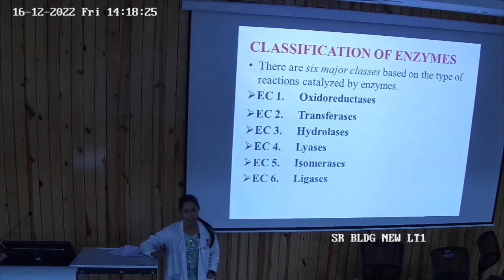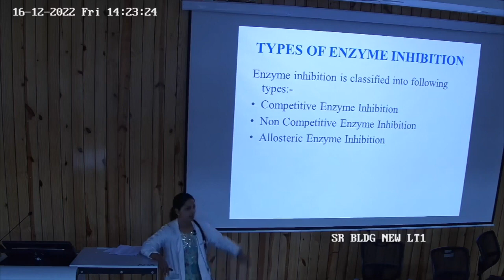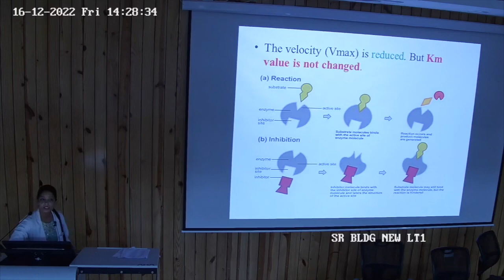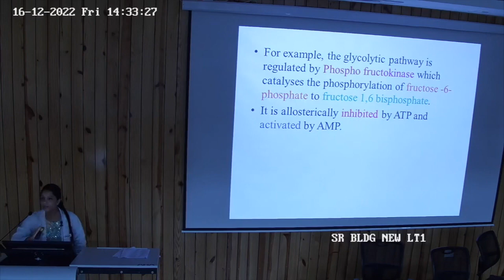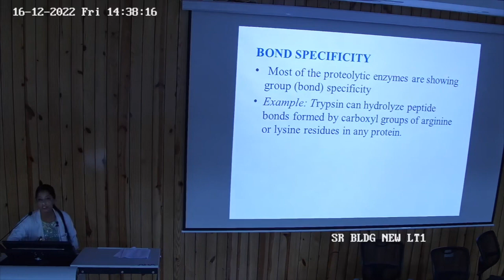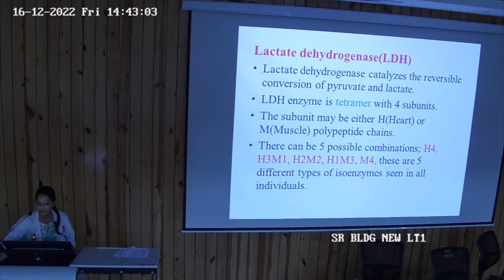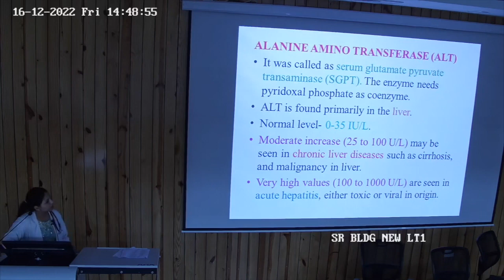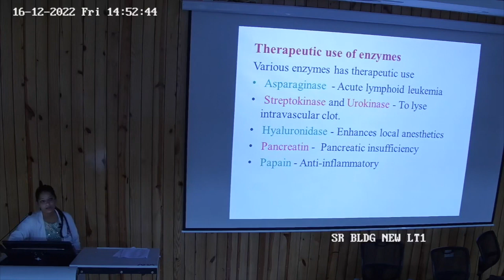Enzyme Dr. Jaishree Choudhary